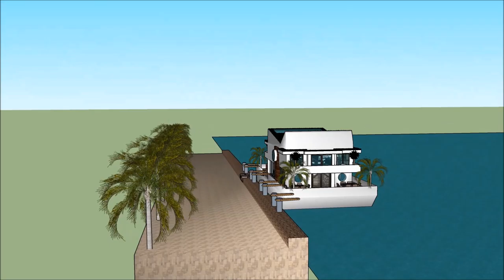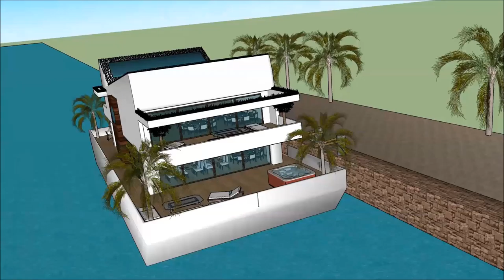hus nyumba diamond madale nyumba iliyopo kenya na Tanzania nyumba 10 bora duniani nyumba ya mbunifu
The floating house villa houseboatzania launching an innovative high-end luxury yacht floating house villa mansion home design potentially as a display of exhibition of the hus nyumba diamond madale nyumba iliyopo kenya na Tanzania nyumba 10 bora duniani nyumba ya mbunifu .

The collection of the Floating house villa houseboatzania concept of hus nyumba diamond madale nyumba iliyopo kenya na Tanzania nyumba 10 bora duniani nyumba ya mbunifu  consists of high luxury and architectural art pieces in minimalism combined with living on the waterfront of the harbour.

The floating house villa mansion yacht design has the basis to sustain living with high standards and contemporary structural design hus nyumba diamond madale nyumba iliyopo kenya na Tanzania nyumba 10 bora duniani nyumba ya mbunifu  with numerous of prospects for excessive living and celebrating the desire of life worldwide: